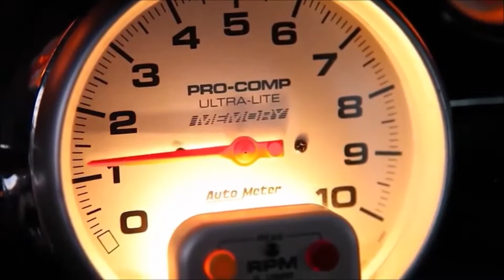Gone in 60 Seconds Eleanor - GTA 5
GTA 5 Online - Capture: 60 Seconds